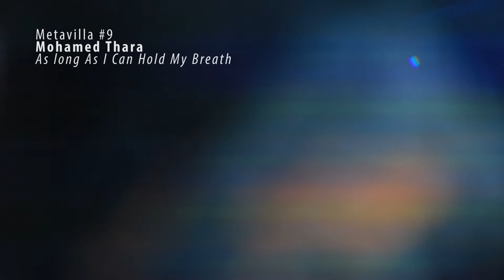Mohamed Thara exhibition at the Metavilla Space, June 2017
Mohamed Thara exhibition at the Metavilla Space, Bordeaux, June 2017.
Curated by Caroline Corbal.